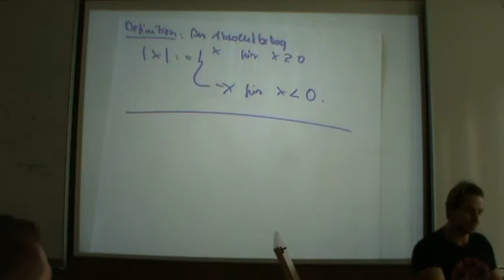Statistik (erweiterter Kurs) am 27.04.2011 Teil 4 von 4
Themen am 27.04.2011: Häufigkeistdichte, empirische Verteilungsfunktion bei klassierten Daten, Quantile, empirische Schiefe und Kurtosis.